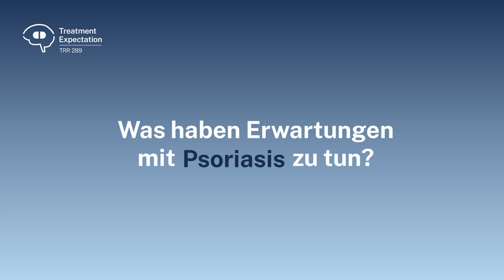Kurz erklärt mit Wiebke Sondermann - Was haben Erwartungen mit Psoriasis zu tun?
In unserer Videoreihe "Kurz erklärt" fragen wir ExpertInnen, was ihre Forschung mit Erwartungen zu tun hat und wie diese unsere physische und mentale Gesundheit bzw. Krankheit beeinflussen.

In diesem Video erklärt PD Dr. Wiebke Sondermann vom Universitätsklinikum Essen, wie Psoriasis (Schuppenflechte) mit Erwartungen zusammenhängt, woran sie derzeit arbeitet und was Menschen mit Psoriasis tun können, damit es ihnen besser geht.

Quellen:

Goebel MU, Meykadeh N, Kou W, Schedlowski M, Hengge UR (2008) Behavioral conditioning of antihistamine effects in patients with allergic rhinitis. Psychother Psychosom 77:227-234.

Hadamitzky M, Lückemann L, Pacheco-Lopez G, Schedlowski M (2019) Pavlovian conditioning of immunological and neuroendocrine functions. Physiol Rev 100(1):357-405.

Sondermann W, Schreiber A, Körber A, Fiege O, Scherbaum N, Benson S, Schedlowski M (2020) Psychosocial burden and body mass index are associated with dermatology-related quality of life in psoriasis patients. Eur J Dermatol 30(2):140-147.

Dieses Video wurde von Andre Zelck in Zusammenarbeit mit dem @SFB-TRR_289 gefilmt und bearbeitet.